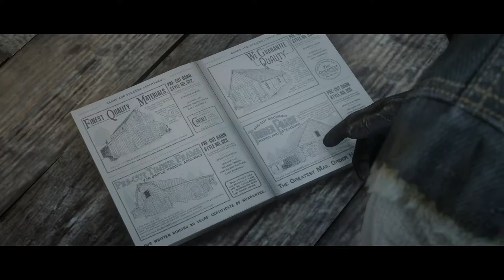Red Dead Redemption 2: A Quick Favor For An Old Favor